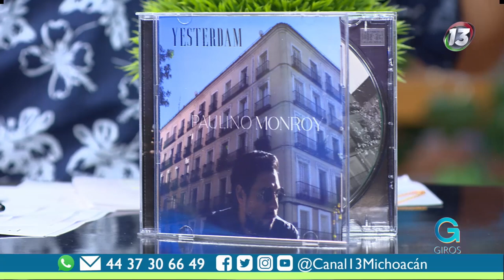Conoce a Paulino Monroy | Giros Michoacán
Nos deleitamos con el gran talento de Paulino Monroy 🤩🎤